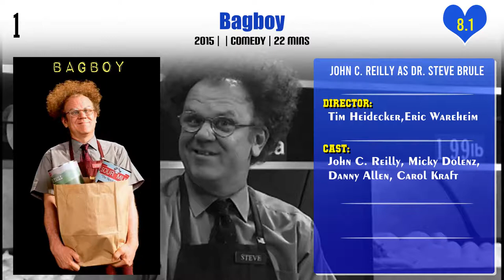John C. Reilly Top 10 Movies | Best 10 Movie of John C. Reilly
Top 10 Movies of John C. Reilly

Find the list of movies by John C. Reilly you can find more information, movie trailers, posters, reviews, youtube links in below link.

Pl. Comment down your favorite movie of John C. Reilly